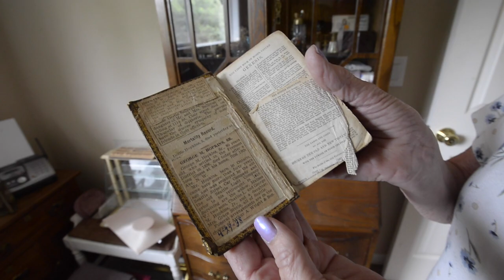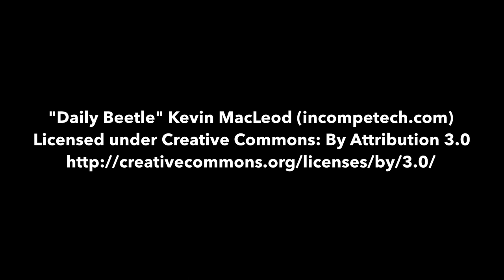Queen of thrift store treasure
Watch Dee Arneberg prowl through the South Tacoma Goodwill for thrift store treasure and see some of the buys she's found to furnish her home.